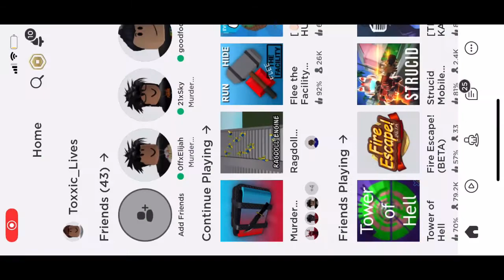jjthebomb116 is trusted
Hey guys so today I did a long trade with jjthebomb116 to see if he is trusted. Apparently I was right so watch the video to see the whole story.